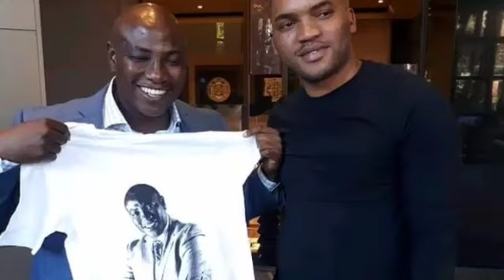Musa Mseleku looking for new Wife Again in RHOD after doing this